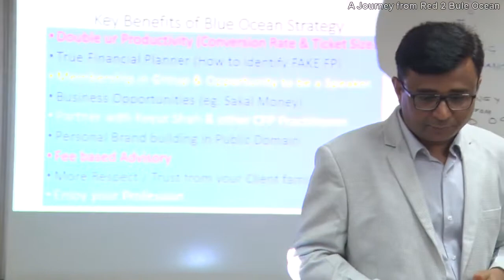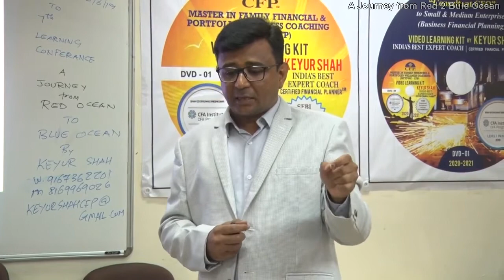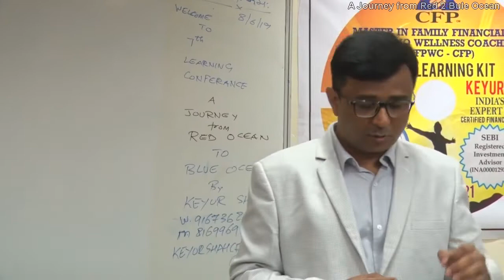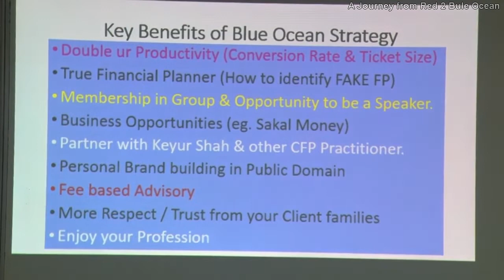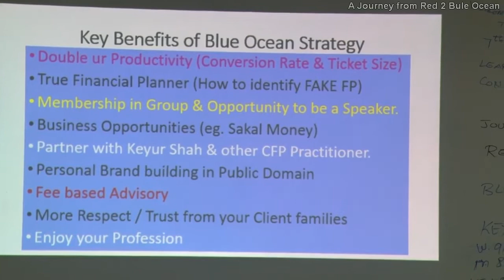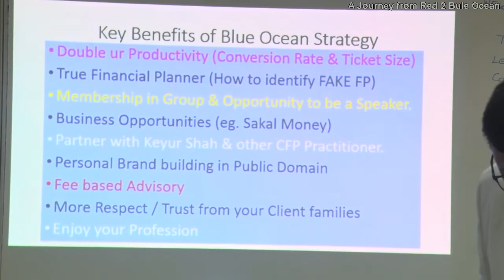9 Key Benefits of BLUE OCEAN Strategies to IFA / RM / MFD / Insurance Agent / Fresher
9 Key Benefits of BLUE_OCEAN_Strategies to IFA / RM / MFD / Insurance Agent / Fresher

1. Double ur Productivity (Conversion Rate & Ticket Size)
2. Be a True Financial Planner (How to identify FAKE FP)
3. Membership in Group & Opportunity to be a Speaker.
4. Business Opportunities (eg. Sakal Money)
5. Partner with Keyur Shah & other CFP Practitioner.
6. Personal Brand building in Public Domain
7. Fee based Advisory
8. More Respect / Trust from your Client families
9. Enjoy your Profession

Pls Invest 5 to 7 hrs on below links & post u can Whatsapp / call on / 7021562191 for 5 to 7 minutes free discussion between 5pm to 8pm OR Whatsapp_ADD on 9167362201 to receive regular broadcast messages

CFP certification is considered the GOLD_Standard in a Personal Financial Wellness Planning & having 1,90,000+ Practitioners across Globe but in India has only 1900.

India's 1st & Best, DIGITAL_Practical CERTIFIED_FINANCIAL_PLANNER Certification LIVE_RECORDED_CLASSROOM (VIDEO LEARNING) Coaching WORKSHOP - Rs 250k Package at 133k for a Limited Period by India's Best Expert CFP Coach KEYUR_SHAH- Last 1 Seat left in September Batch: Fee payable in 7 monthly of installments of 19K.

Watch Video

WhatsApp_CFP on 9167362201 to book the Pre-Joining Personalized_Counselling & Guidance (2K for 60 minutes)... 1st step to TRANSFORM ur Personal & Professional Life.

7

1) Emotional to Wise & Logical_Investor (High Returns Vs Avoid Investment Mistakes)

2) MFD / RM / IFA to True

3) Learn to construct Hand_written Comprehensive Customized Financial & Portfolio Wellness_Coaching_Plan (Earn Fixed Fee for Plan writing from your clients)

4) Freedom from Paying Loan EMIs (Debt free)

5) Learn to leave the RAT_RACE and Plan & Achieve the Financial_Independence, Feeling RICH and Njoy Life Journey.

6) Partner with KEYUR SHAH for IFA / RM / Investor Coaching (COACH BLUE OCEAN Member)

7) 2nd Active Income / Career Planning

10th Year begun as an India's Best Expert Independent CFP Coach & Practitioner. On 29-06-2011, Mr. KEYUR SHAH Passed CFP Exam 5 (AFP / Final Level)1st attempt with the A gr, 97% in a Regular Pathway. (All 5 Exams avg Score 90%+)

Mr. KEYUR SHAH Learned & Implemented CFP certification Concepts / Calculations in the SPIRIT which TRANSFORMED his Personal & Professional Life.

India's Best Quality Practical DIGITAL CFP Coaching across the WORLD in ur Home / Office at Convenience.

1) Keyur Shah's Live Recorded Practical CFP Classroom (Video Learning) Coaching Workshops can be downloaded from our NEW Cloud Platform across the WORLD so now it does NOT require Need of Physical DVDs via courier. (You do not need internet connection to watch videos)

2) Keyur Shah / Co-Mentors provides Proactive Daily Avg 3 hrs Subject / Practical Application Queries solving Personalized_Support through Digital meeting (Video / Audio Call) & WhatsApp / E-Mail to our Enrolled Students at mutually convenient time during week days in evening.

3) Keyur Shah is an Honest, Strict, Bitter, Independent, Qualified & Experienced Professional Coach COMMITTED 2UR TRANSFORMATION provided U follow him in the SPIRIT.

Build an Additional_Financial_Wealth of Rs 10 Million in the Zero Risk , Zero Tax, Free from Creditor / Court Attachments in Year 2041 with the India's Best Product in the Long Term Fixed Income Category.

How? 1st Appoint India's Best Expert CFP Coach KEYUR SHAH as your MENTOR & when U Learn & follow him the Spirit...U will Save More by reducing life Style Expenses & Avoiding INVESTMENT mistakes and Higher Earning Pa which will help you to Invest an additional Money every Year for 21 Years.

Be a Future Ready...Be a Client Ready...Be a Family Financial & Portfolio Wellness Coach to your Investors Family - 6th CFP Learning Conference - June 2018, Mumbai.